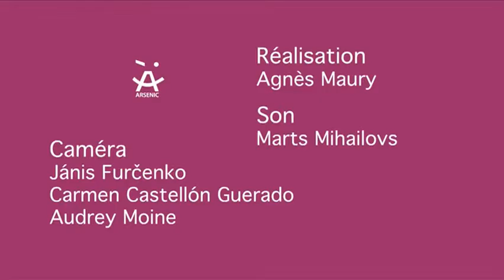Arsenic : La Boate, petite fabrique d'innovation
Les ERIC, centres de ressources numériques et d'innovation sur les territoires Rencontre avec Marin Garrigues Charlotte Moreau reçoit dans ce troisième open plateau Marin Garrigues, animateur de réseau à La Bo[a]te, lieu de co-working à Marseille, où il a en charge les problématiques d'appropriation des outils numériques.